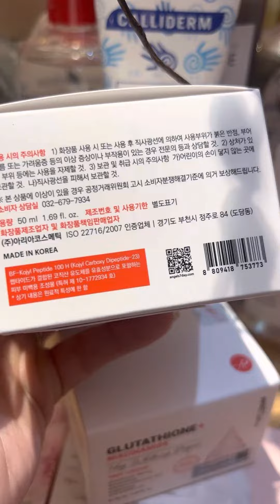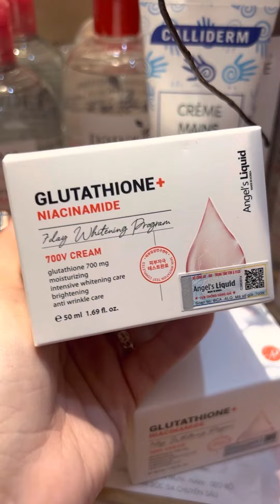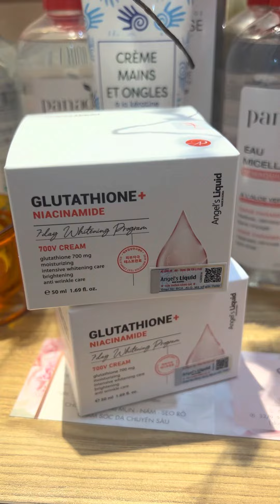KEM DƯỠNG TRẮNG TRỊ NÁM SẠM CHỐNG LÃO HOÁ ANGLE'S LIQUID -Hotline0986039911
Kem Dưỡng Đặc Trị Nám Truyền Trắng 𝐀𝐧𝐠𝐞𝐥'𝐬 𝐋𝐢𝐪𝐮𝐢𝐝 𝐆𝐥𝐮𝐭𝐚𝐭𝐡𝐢𝐨𝐧𝐞 + 𝐍𝐢𝐚𝐜𝐢𝐧𝐚𝐦𝐢𝐝𝐞 𝟕𝐃𝐚𝐲 𝐖𝐡𝐢𝐭𝐞𝐧𝐢𝐧𝐠 𝐏𝐫𝐨𝐠𝐫𝐚𝐦 𝟕𝟎𝟎 𝐕-𝐂𝐫𝐞𝐚𝐦 👏🏻

Kem Dưỡng Đặc Trị Nám Truyền Trắng Angel's Liquid Glutathione + Niacinamide 7Day
Whitening Program 700 V-Cream là dòng kem dưỡng trị nám thế hệ mới được bổ sung thêm công nghệ Niacinamide có tác dụng điều trị nám từ sâu bên trong, dưỡng trắng và se khít lỗ chân lông. Ngoài ra còn chứa các thành phần tự nhiên giúp cấp ẩm dưỡng trắng hiệu quả

▪ Đối tượng khuyên dùng:
- Dành cho mọi loại da
- Dành cho làn da tối màu, thâm sạm, nám
- Dành cho làn da đã bắt đầu xuất hiện các dấu hiệu lão hóa
- Dành cho làn da mệt mỏi, mất sức sống

▪ Hướng dẫn sử dụng: Sử dụng ở bước cuối cùng trong chu trình chăm sóc da vào buổi tối, lấy một lượng kem vừa đủ thoa đều lên da và vỗ nhẹ để các dưỡng chât được hấp thụ tối đa